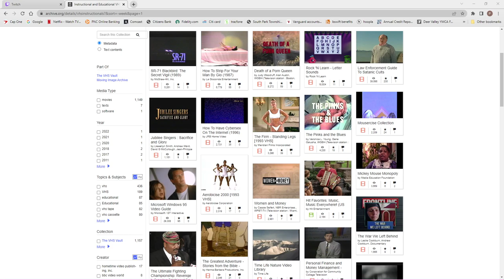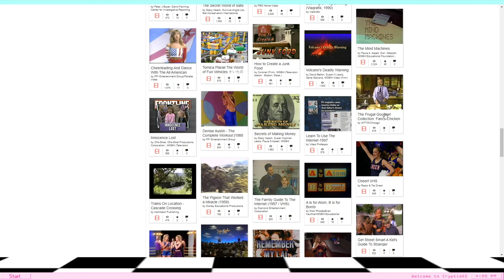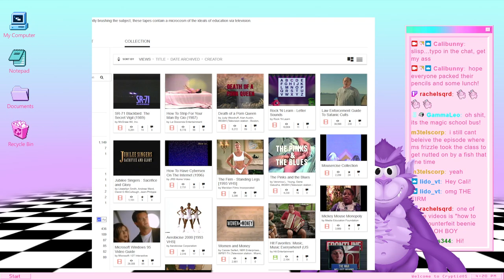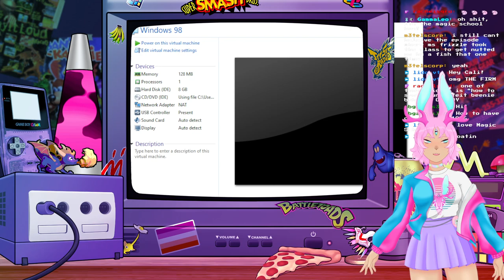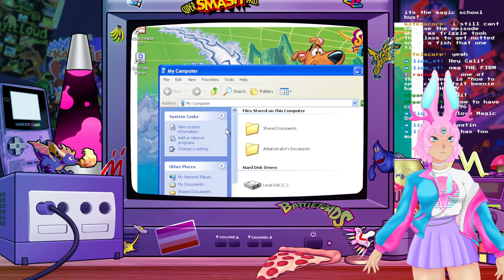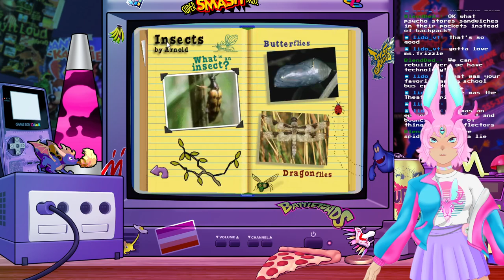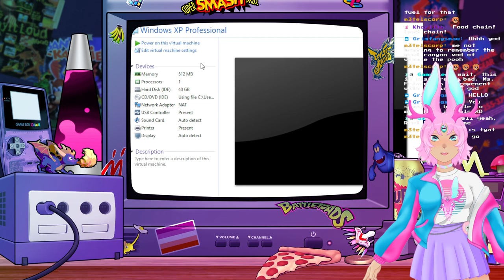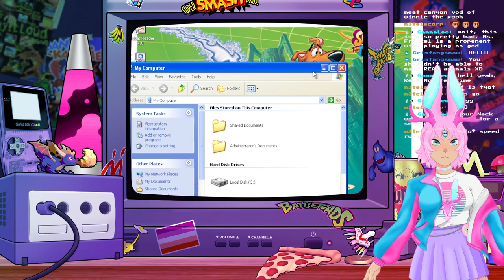Magic School Bus Explores the World of Animals- Edutainment Games [VOD]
From the Going on a Field Trip with the Magic School Bus stream on Jan. 30 2023.